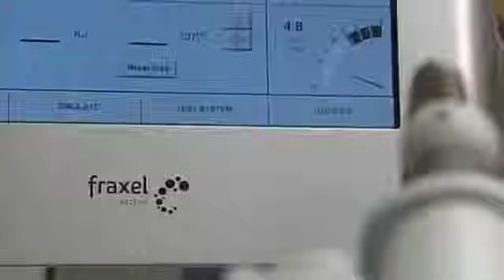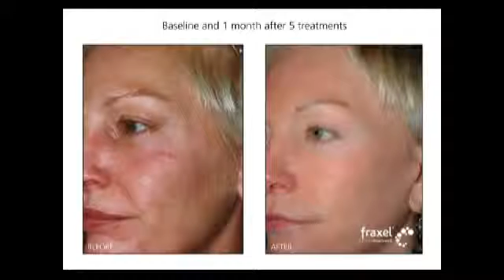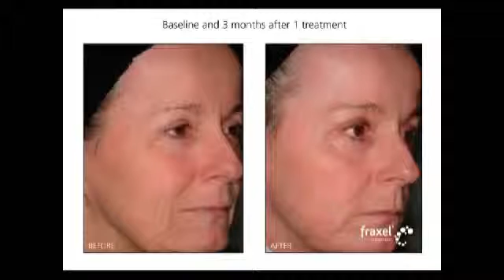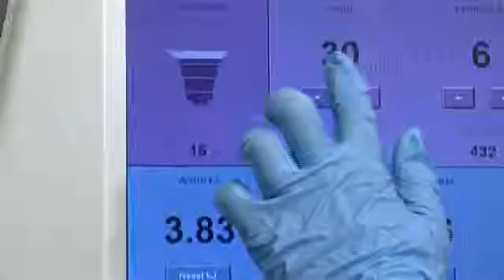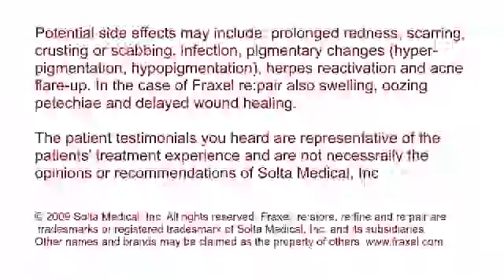Real patients share what Fraxel treatments did to restore a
Real women share how treatments make them feel about their skin's appearance. Hear about how Fraxel treatments helped them resolve their skin concerns, and see their before and after pictures!